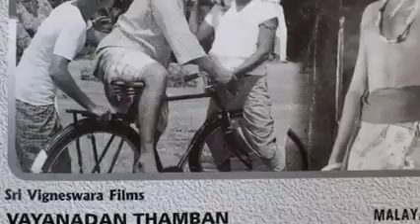"மலையாள நடிகர்களுக்கு கலை பொழுதுபோக்கு படங்களின் நடிப்பு வேறுபாட்டை கற்று தந்த வாத்தியார் கமல்"